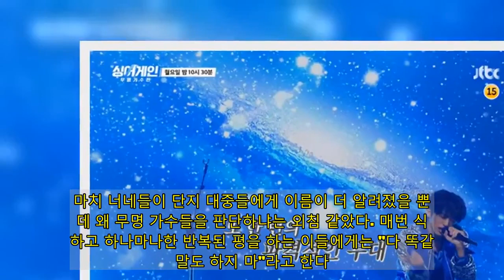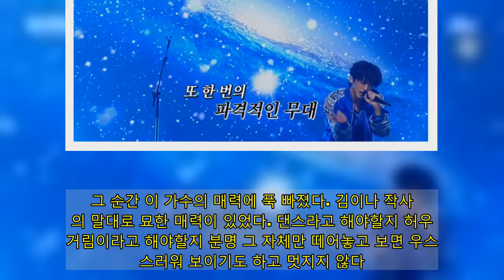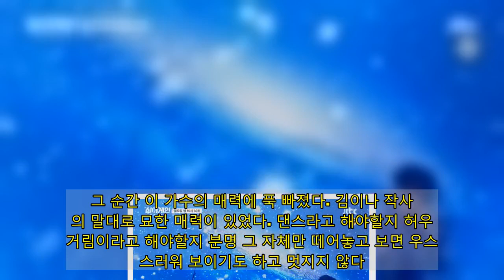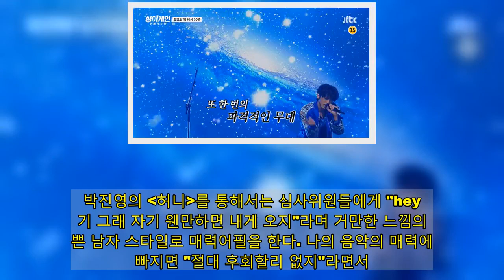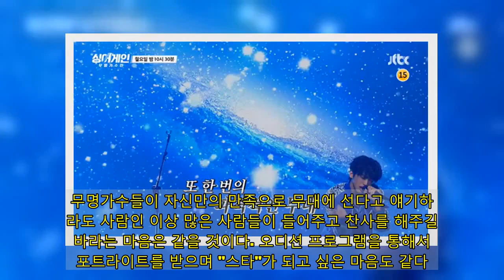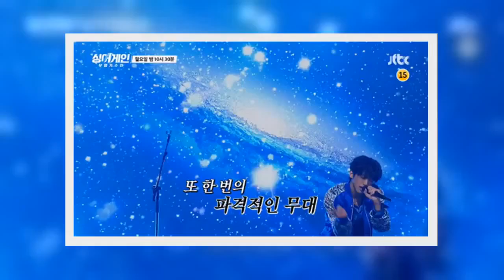'싱어게인' 30호 이승윤의 선택, 이런 마음 아니었을까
요즘 가장 핫한 프로그램은 단연 JTBC 예능 싱어게인이다. 첫 방송된 11월 16일 3.5%로 시작해서 11회가 방송된 2월 1일 시청률은 11.7%였다. 여느 오디션 프로그램처럼 세상에 잘 알려져 있지 않은 무명 가수들이 토너먼트 방식으로 치열한 경쟁을 하며 올라간다. 다른 프로그램과 차이는 가수들이 이름 없이 숫자로만 불린다는 점이다. 10위 안에 들었을 때 이들의 이름은 호명된다.  오디션 프로그램에 질린 나로서는 그다지 눈길이 가지 않았다. 가수의 노래보다 사연에 집중하는 '감성팔이' 편집 방식, 탈락이냐 진출이냐 중요한 순간에 중간 광고를 넣거나 다음 회차로 넘어가는 진행 방식에도 질린 터였다.  그러다 유튜브의 이상한 알고리즘으로 인해 30호 가수의  Chitty Chitty Bang Bang  무대를 보게 되었다. 이효리가 2010년에 발표한 4집에 실린 이 곡은 중독성 있는 후렴구, 외계인 콘셉트의 독특한 뮤직비디오와 이효리만의 화려한 무대 퍼포먼스로 기억되었다. 하지만 30호 가수는 깊게 음미하지 못했던 가사의 의미, 가사의 맛을 살려냈다.  큰사진보기  JTBC의 은 무명가수들에게 기회를 주는 오디션 프로그램이다   심사위원을 관객으로 만들어버린 "장르가 30호"   먼저 30호는 심사위원을 향해 "너의 말이 그냥 나는 웃긴다"라고 시작한다. 마치 너네들이 단지 대중들에게 이름이 더 알려졌을 뿐인데 왜 무명 가수들을 판단하냐는 외침 같았다. 매번 식상하고 하나마나한 반복된 평을 하는 이들에게는 "다 똑같은 말도 하지 마"라고 한다. 그리고서 "여긴 나만의 것 It's my world"라며 치열한 경연장이 아닌 자신만의 콘서트로 무대를 꾸며간다.  기타 연주가 장점인 가수가 기타는 메지 않고 다듬어지지 않은 조금은 괴상한 춤을 추면서 심사위원을 향해서는 '세이 예'하고 마이크를 내밀며 따라할 것을 주문한다. '저러다 심사위원 비위에 맞지 않아 탈락되면 어쩌려고 그래'라고 걱정할 때 쯤 "쉬지 않고 나는 계속 달려가 겁내지 말고 나를 따라와"라며 그런 걱정은 내려놓고 이 무대의 내 노래에만 집중하고 따라오라고 한다.  그 순간 이 가수의 매력에 푹 빠졌다. 김이나 작사가의 말대로 묘한 매력이 있었다. 댄스라고 해야할지 허우적거림이라고 해야할지 분명 그 자체만 떼어놓고 보면 우스꽝스러워 보이기도 하고 멋지지 않다. 하지만 30호의 목소리, 표정, 가사, 몸짓 모두가 합쳐진 그 무대는 분명 멋지고 섹시하고 무엇보다 주객이 전도되어 통쾌하고 짜릿했다. 심사위원이 "그래 얼마나 잘하나 보자"라며 지원자를 압도하는 무대에서 "닥치고 내 무대나 즐겨, 난 나만의 노래를 할 테니. 무대의 주인공은 나고 너는 관객이야"라며 온 몸으로 외치는 것 같았다.  그렇게 그의 다른 영상도 찾아보게 되었다. 치열한 경연장에서 30호가 편곡하고 새롭게 만들어 내놓는 노래들은 모두 우리가 오디션에서 보고 기대하게 되는 스테레오타입과 거리가 멀었다. 박진영의 허니를 통해서는 심사위원들에게 "hey 거기 그래 자기 웬만하면 내게 오지"라며 거만한 느낌의 나쁜 남자 스타일로 매력어필을 한다. 나의 음악의 매력에 빠지면 "절대 후회할리 없지"라면서.  두 곡을 통해서 매력을 어필한 그에게 "장르가 30호"라는 별명이 붙기 시작했다. 그리고 기대를 잔뜩 안고서 세 번째 무대인 산울림의 내 마음에 주단을 깔고를 보았다. 분명 그만의 색깔로 잘 부른 멋진 무대였지만 산울림의 원곡의 강렬한 포스, 그리고 자우림이 2013년에 나는 가수다에서 편곡한 무대를 기억하고 있는 나로서는 성에 차지 않았다. 어느새 30호 무대를 보면서는 이번에는 또 어떻게 노래를 비틀고 자신만의 장르로 만들까 기대를 하고 있었던 것이다.  큰사진보기  무명가수들, 함께 빛나는 별이 되어 소우주가 되자  30호, 아니 10위 안에 들면서 이름을 밝힌 이승윤 역시 그런 시선을 느꼈을까. '30호가 장르'라는 그 틀 자체를 깨고 싶다며 6위로 올라서야 하는 그 중요한 무대에 BTS의 소우주를 들고 나왔다. 결론부터 말하면 사실 소우주 무대는 앞의 것만큼 신선하거나 강렬하지는 않았다. 하지만 그가 더 이상 심사위원을 향해서가 아니라 함께 하고 있는 오디션 참가자, 그리고 이 오디션에도 나오지 못한 수많은 무명 가수들에게 따뜻한 위로를 보내는 것 같아서 그 어느 무대보다 감동적이고 눈물이 났다.  무명가수들이 자신만의 만족으로 무대에 선다고 얘기하더라도 사람인 이상 많은 사람들이 들어주고 찬사를 해주길 바라는 마음은 같을 것이다. 오디션 프로그램을 통해서 스포트라이트를 받으며 "스타"가 되고 싶은 마음도 같다. 하지만 이승윤은 자신과 수많은 30호들에게 "이 밤의 표정이 이토록 또 아름다운 건 저 어둠도 달빛도 아닌 우리 때문일 거야"라고 얘기한다.  그렇다. 30호가 장르라서, 심사위원들에게 극찬을 받아서, 대중들의 수많은 클릭과 댓글로 빛났던 것이 아니다. 그 자체로 하나하나 소중한 별들이다. 방송이 끝나면 늘 그렇듯 대중은 다른 곳으로 관심을 옮길 것이다.   그래서 이승윤은 30호가 아닌 이승윤으로서 대중을 만나는 게 두렵다고도 했다. 유튜브를 통해 본 그의 이전 영상들에서 '20대 이승윤'은 큰 무대에서도 자신감 있게 노래를 부르는 패기 넘치는 모습을 보여줬다. 하지만 30대가 된 이후 찍힌 다른 영상에서 그는 조그마한 클럽 경연무대에 서는 것조차도 떨린다고 말하고 있었다. 묵묵히 자신의 음악을 하고 있지만 경쟁하고 평가받기 두려워졌던 것이다. 20대와 30대 그 사이에는 수많은 무대와 길거리에서의 외면이 있었을 것이다.  그런 경험을 갖고 있는 이승윤은 싱어게인에서도 혼자서만 빛나는 스타로 남고 싶지 않으려 했다. 그는 6위 결정이 중요한 무대에서 라이벌을 택한 이유도 함께했을 때 서로 돋보일 수 있어서라고 했다. 스타를 더욱 밝혀주기 위해 어둠이 되어야 하는 무명가수들이 아닌 모든 가수들이 그 자체로 빛나는 소우주가 되었으면 하는 마음이 아니었을까.